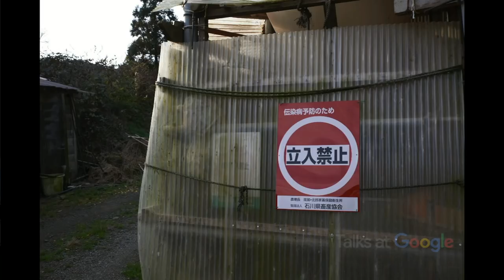Japan: The Cookbook | Nancy Hachisu | Talks at Google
Although a native Californian, Nancy Singleton Hachisu moved to Japan over 30 years ago and has been living there with her husband and three sons. She fell in love with traditional Japanese cuisine and decided to write a cookbook filled with her favorite recipes. Her first one entitled “Japanese Farm Food”, Nancy shares her personal stories and passion with one hundred and sixty five seasonal dishes. In Nancy’s second cookbook, “Preserving the Japanese Way”, she introduces Japanese Methods to cooking, that are not only approachable, but unique. Today, we will learn about Nancy’s third book, which includes over 400 recipes called Japan: The Cookbook.